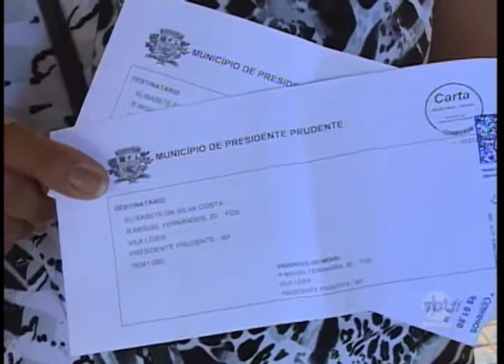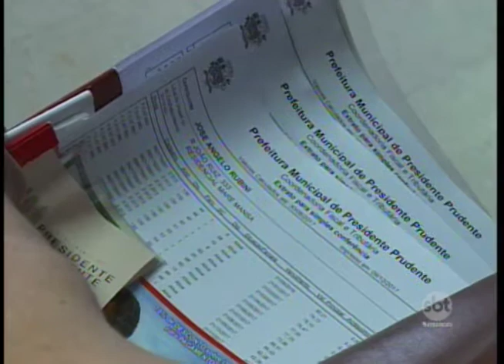Prefeitura de Presidente Prudente fica movimentada no penúltimo dia do REFIS